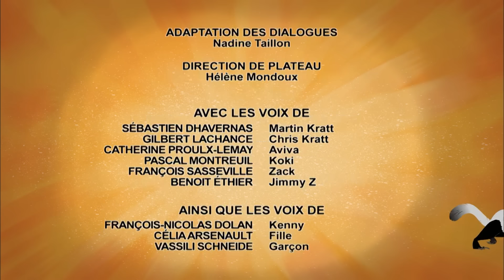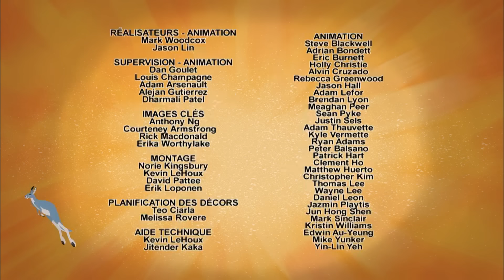Les Frères Kratt |Tazzy Chris| Saison 1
Les célèbres frères Martin et Chris Kratt, présentent aux amoureux des animaux une toute nouvelle série d’aventures. Leur mission : sauver les animaux de la planète des griffes d’un inventeur aux intentions maléfiques. Un périple au coeur de l’habitat naturel des animaux sauvages, à la rescousse de toutes les créatures!